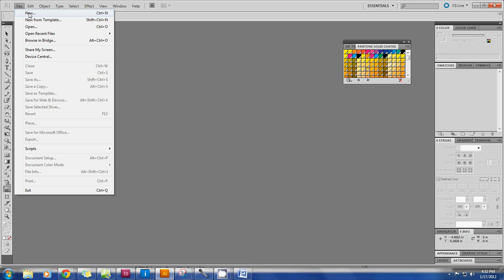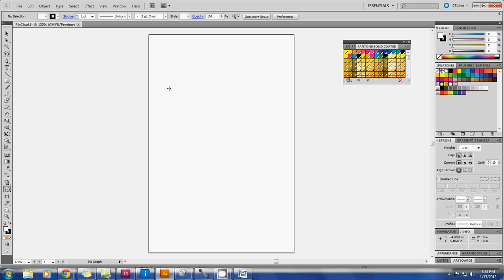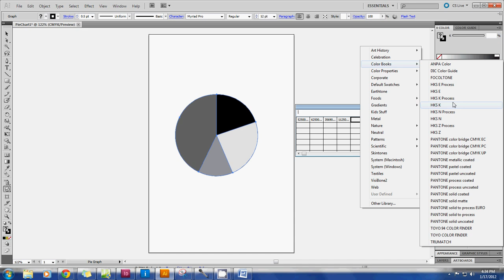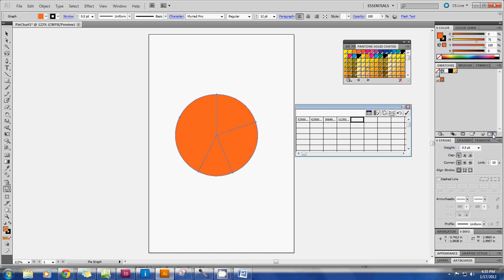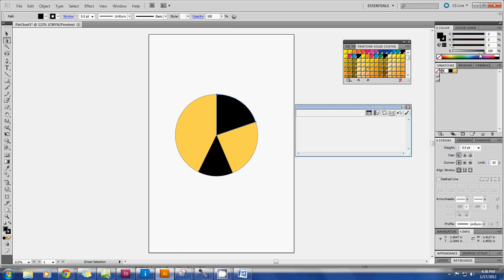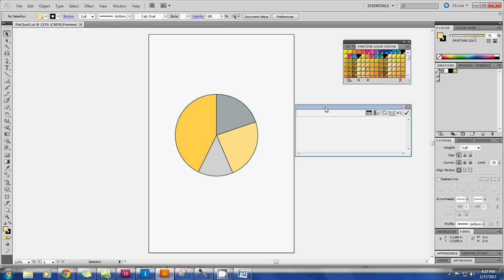Creating a Pie Chart in Adobe Illustrator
The steps outlined in this video may help a novice wanting to create a pie chart. This tutorial was originally shared with school communications staff who needed to create pie charts for school budget communications.